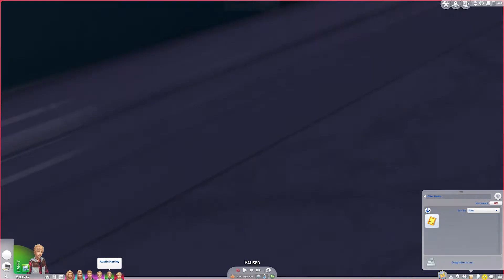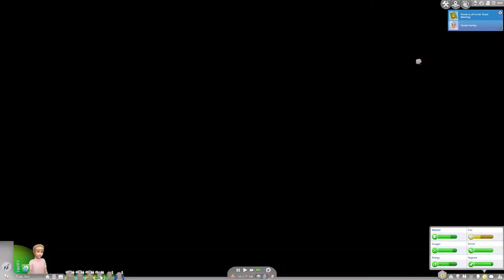Social Butterfly - The Sims 4 Legacy Challenge: Episode 64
Welcome to The Sims 4 Legacy Challenge. This is my first Sims series on YouTube, but I've been playing The Sims since first Sims game. I am going for a more relaxed and chill vibe for this series. :-)

Legal: intro and end card music and other assets used under license.